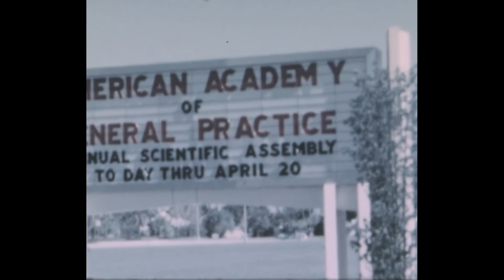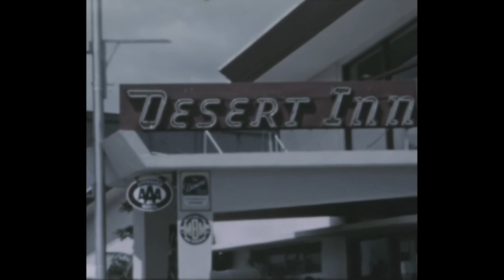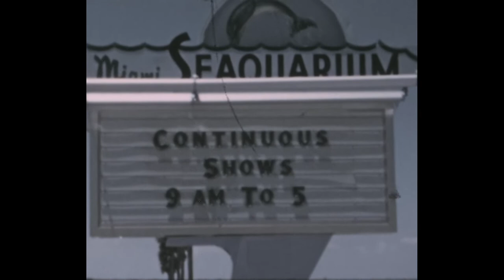1961 Roccapriore Family Films 11 - Part I Trip to Florida from Middletown, CT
Filmed by Benjamin A. Roccapriore, MD with wife Olga (D'Agostino) Roccapriore from Middletown, Connecticut. This footage is an April 1961 family trip to Florida during a medical convention. Part I.